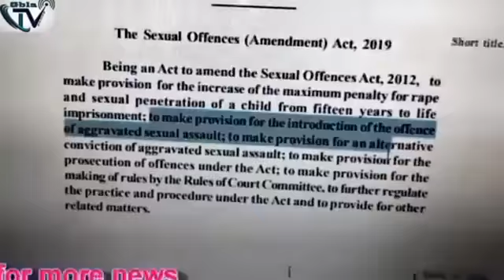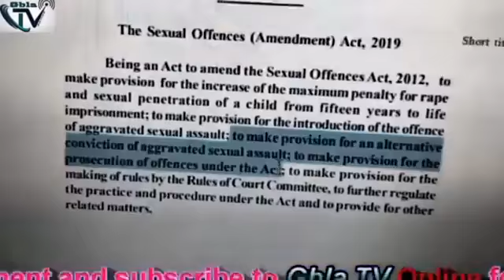EXCLUSIVE INTERVIEW WITH MR ABDULAI GBLA CEO GBLA TV ONLINE HON UMARU NAPOLEAN KOROMA NATIONAL SE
EXCLUSIVE INTERVIEW WITH MR ABDULAI GBLA CEO GBLA TV ONLINE   HON  UMARU NAPOLEAN KOROMA NATIONAL SECTARY FOR THE SIERRA LEONE PEOPLE'S PARTY.